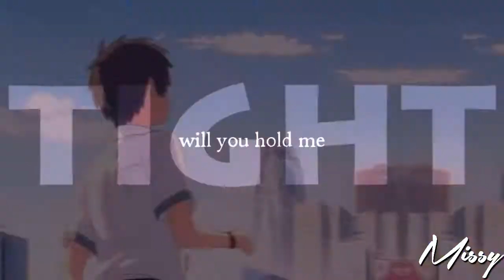[AMV] Wanna Be Part Of Your Symphony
This song is stuck in my head for days so I needed to make something with it. Have fun :)